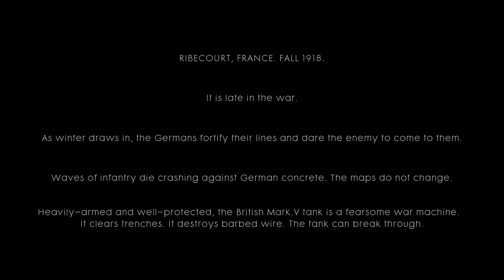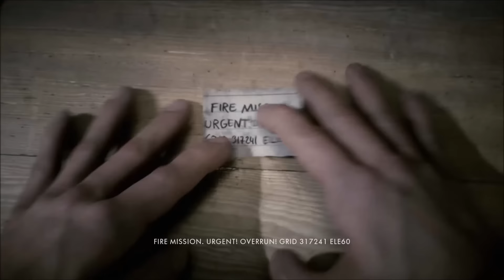Battlefield 1 War Stories: Mud And Blood Part 1 Over The Top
Hello Enthusiasts! I am very happy to be putting up some Battlefield 1 War Stories. We start with the first one, Mud and Blood, which tells the story of a British Tank crew manning a land-ship in the last months of the war. We are introduced to the tank crew; Townsend the Commander, McManus The Canon Operator, Finch the Mechanic, and Edward The Driver. Can these men survive the War or will the unreliability of the land-ship be their undoing?

Follow me on:
Facebook.com/SebtheEnthusiast
Twitch.tv/sebtheenthusiast